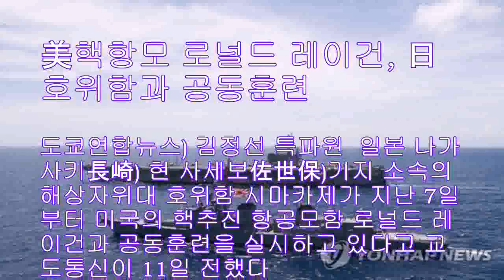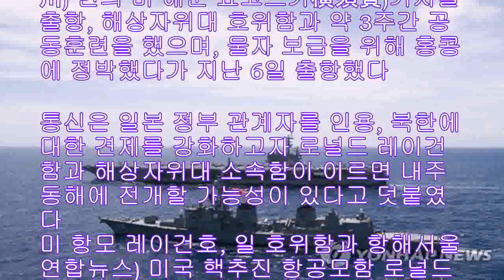美핵항모 로널드 레이건, 日호위함과 공동훈련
도쿄연합뉴스) 김정선 특파원 일본 나가사키長崎) 현 사세보佐世保)기지 소속의 해상자위대 호위함 시마카제가 지난 7일부터 미국의 핵추진 항공모함 로널드 레이건과 공동훈련을 실시하고 있다고 교도통신이 11일 전했다 보도에 따르면 해상자위대는 대만 남쪽 바시해협 주변부터 일본 오키나와沖繩) 인근에서 공동훈련을 진행하고 있다고 이날 밝혔다 핵항모 로널드 레이건과 일본 호위함은 편대를 구성하거나 통신절차를 확인하면서 대잠수함·전투기를 상정한 훈련을 벌이고 있다 로널드 레이건함은 지난달 가나가와神奈川) 현의 미 해군 요코스카橫須賀)기지를 출항, 해상자위대 호위함과 약 3주간 공동훈련을 했으며, 물자 보급을 위해 홍콩에 정박했다가 지난 6일 출항했다 통신은 일본 정부 관계자를 인용, 북한에 대한 견제를 강화하고자 로널드 레이건함과 해상자위대 소속함이 이르면 내주 동해에 전개할 가능성이 있다고 덧붙였다
미 항모 레이건호, 일 호위함과 항해서울연합뉴스) 미국 핵추진 항공모함 로널드 레이건호가 남중국해에서 일본 해상자위대의 JS 사자나미 호위함과 함께 항해하고 있다고 지난 1일 미국 해군이 보도했다 20171010 [미국 해군 홈페이지연합뉴스]
  photoynacokr jskynacokr 2017/10/11 18:39 송고